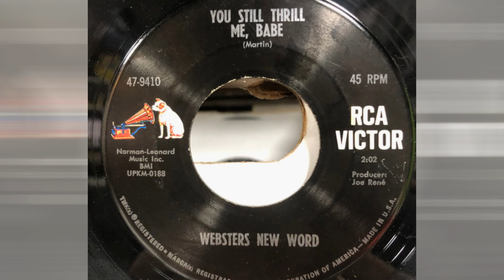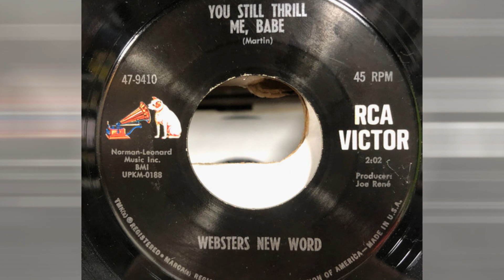Webster's New Word – You Still Thrill Me, Babe 1967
Websters New Word – You Still Thrill Me, Babe / When You Grow Up
Label: RCA Victor – 47-9410
Format: Vinyl, 7", 45 RPM
Country: US
Released: 1967

Label: Not On Label – none
Series: Lost Jukebox – Vol. 088
Format:  CDr, Compilation, Unofficial Release
Country: US
Released: Unknown